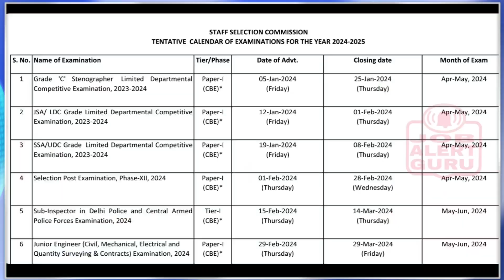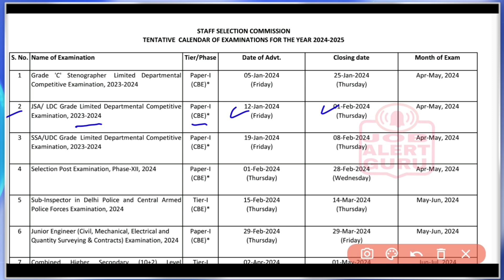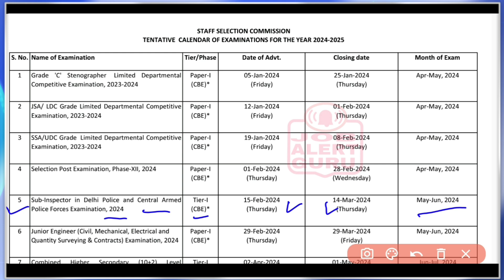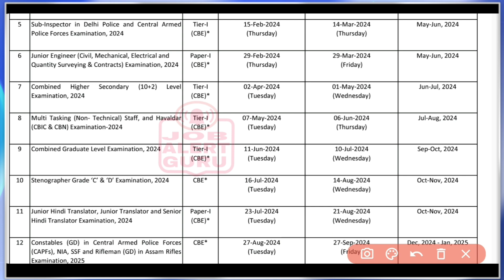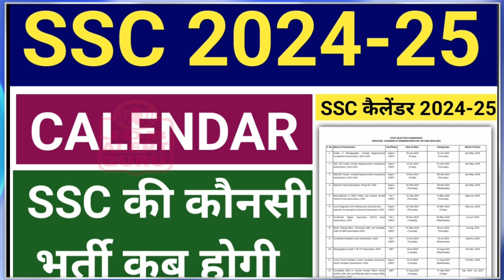SSC CALENDAR EXAMINATIONS FOR THE YEAR 2024-25 | SSC Examinations Calendar 2024-25 - Job Alert Guru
TENTATIVE CALENDAR OF EXAMINATIONS FOR THE YEAR 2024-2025
1. Grade 'C' Stenographer  Limited Departmental Competitive Examination, 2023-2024
2. JSA/ LDC Grade Limited Departmental Competitive Examination, 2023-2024
3. SSA/UDC Grade  Limited Departmental Competitive Examination, 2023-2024
4. Selection Post Examination, Phase-XII, 2024
5. Sub-Inspector in Delhi Police and Central Armed Police Forces Examination, 2024
6. Junior Engineer (Civil, Mechanical, Electrical and Quantity Surveying & Contracts) Examination, 2024
7. Combined Higher Secondary (10+2) Level Examination, 2024
8. Multi Tasking (Non- Technical) Staff, and Havaldar (CBIC & CBN) Examination-2024
9. Combined Graduate Level Examination, 2024
10. Stenographer Grade ‘C’ & ‘D’ Examination, 2024
11. Junior Hindi Translator, Junior Translator and Senior Hindi Translator Examination, 2024
12. Constables (GD) in Central Armed Police Forces (CAPFs), NIA, SSF and Rifleman (GD) in Assam Rifles Examination, 2025